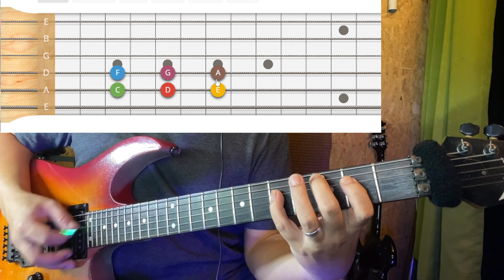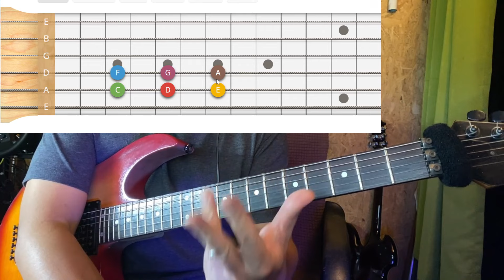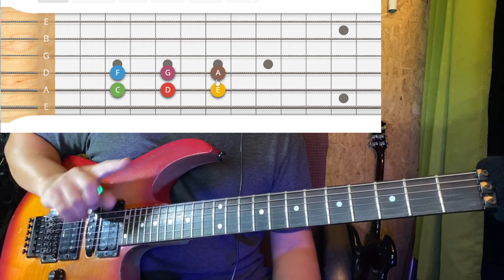สอนกีตาร์ เรียนรู้คอร์ด Major และ minor แบบเห็นภาพ พร้อมตัวอย่างเข้าใจง่าย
สามารถติดตาม Live สดพี่ปุ้ยได้อีกช่องทางบน Tiktok ค้นชื่อว่า petergbs นะครับ

สนใจเลือกซื้อสินค้าบน shopee สามารถเข้าไปเลือกซื้อปิ๊กกีตาร์ ฯลฯ ได้ที่ลิงค์ครับ

สนใจสมัครเรียนกีตาร์ในคอร์สเรียนพี่ปุ้ย สอนตั้งแต่พื้นฐาน จนโซโล่ได้ ทักไลน์ส่วนตัวมาที่ gbs7 ครับ มีกลุ่มไลน์ดูแลให้ตลอดชีพครับ ลงทะเบียนครั้งเดียวเรียนได้ตลอด ปรึกษาได้ตลอดเช่นกันครับผม

คอร์ดเพลง

ช่อง PeterGBS
สอนกีต้าร์คอร์ดง่าย
สอนกีตาร์
สอนโซโล่กีตาร์
สอนกีตาร์เริ่มจาก0
สอนจับคอร์ดกีตาร์
สอนจับคอร์ดกีต้าร์พื้นฐาน